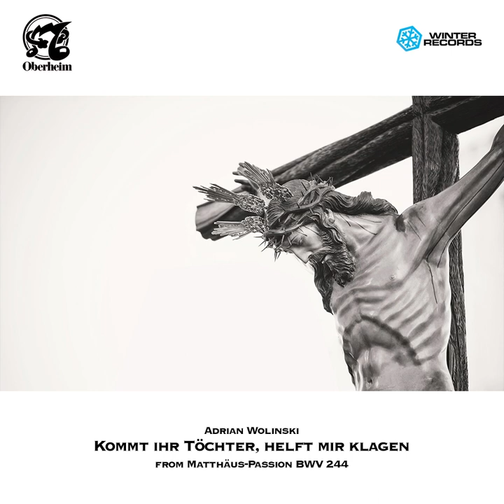Kommt ihr Töchter, helft mir klagen from Matthäus-Passion BWV 244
Arrangement: Adrian Wolinski
Composer: Johann Sebastian Bach
Sheets from tobis-notenarchiv.de
Cover photo by Alem Sánchez